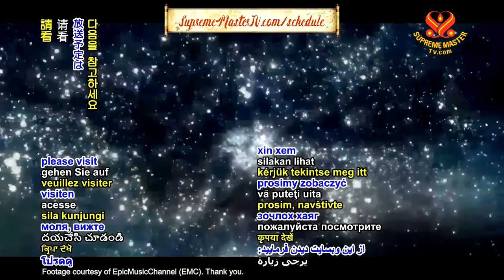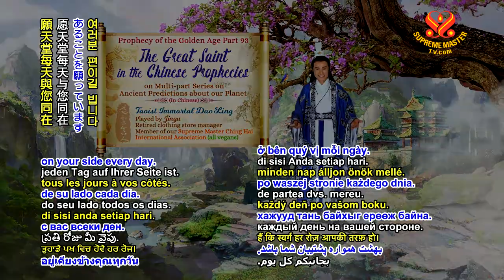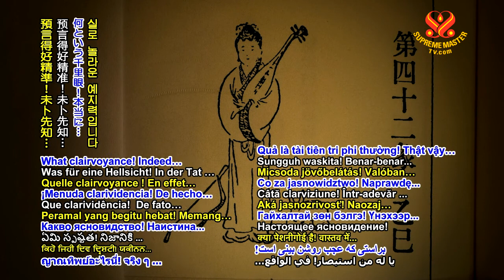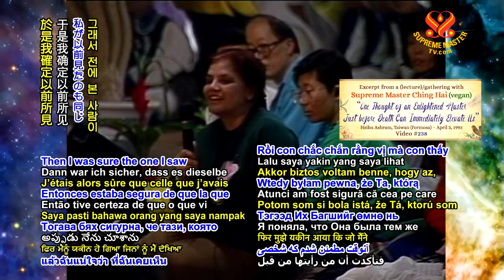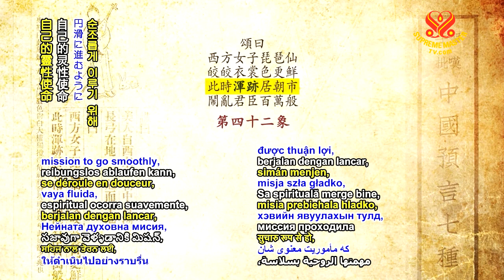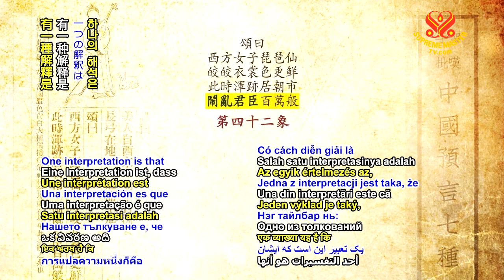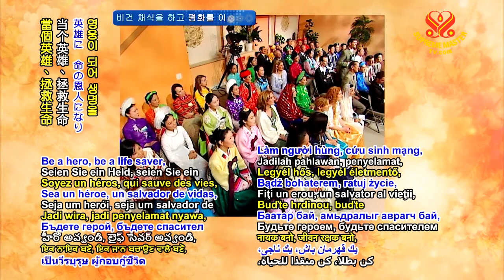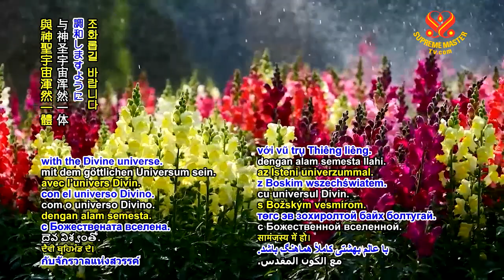0978 AP P93 The Great Saint in the Chinese Prophecies 6m